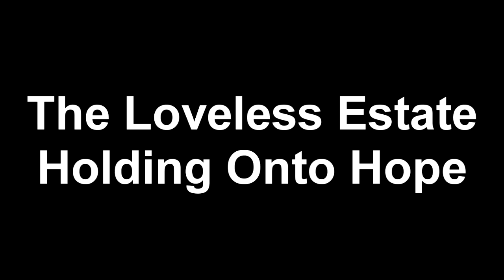The Loveless Estate and Holding Onto Hope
mf magazine headed up to TOMFEST to check out some of the best underground music they had to offer. These video interviews are with some of the bands and artists that really stuck out to us. This is The Loveless Estate and Holding Onto Hope and you can check out their music and don't forget the magazine that brings it all to you,

Here is a link to a great deal on a SanDisk SD card, but again, anything you buy on Amazon while on this link will help support what we are doing. Thank you!